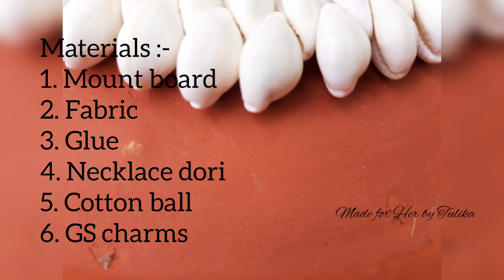হাঁসুলি গয়না || পূজার গয়না || Fabric Hashuli Neckpiece Making II Fabric Jewelry making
Approx Selling price Rs. 300-350/-
Materials:-
1. Mount Board
2. Fabric
3. Twisted Rope necklace Dori
4. Cotton ball
5. White Acrylic colour
6. Jute rope
7. glue
Thank u for watching